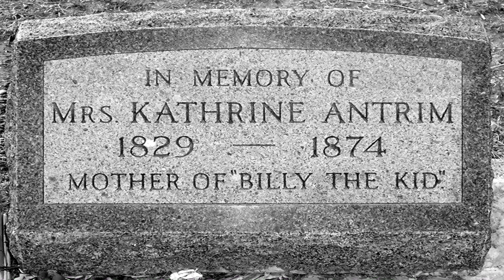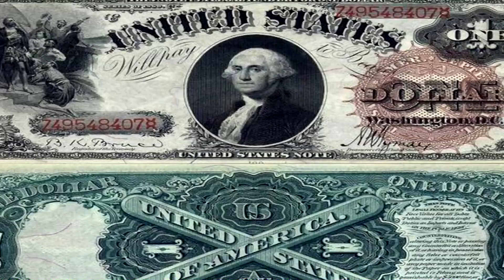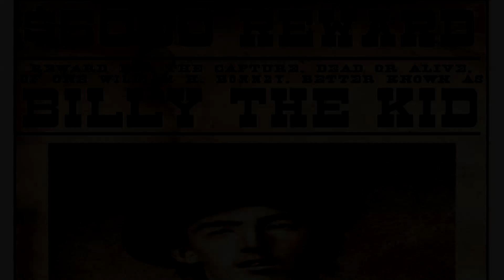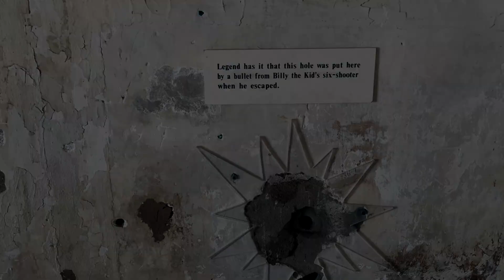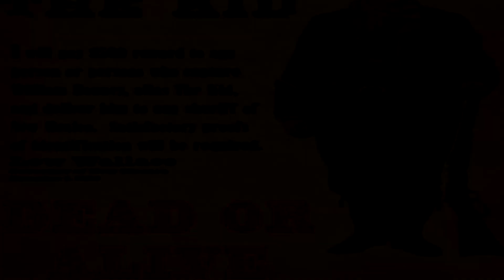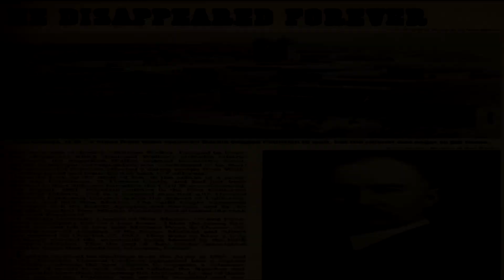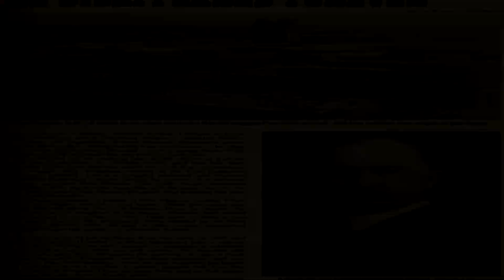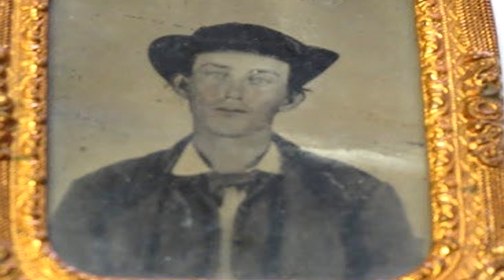The Mystery of Billy The Kid - The Dark Room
Have you heard of billy the kid? Perhaps only his death is more mysterious than the life of one of the most famous bandits of the Wild West.